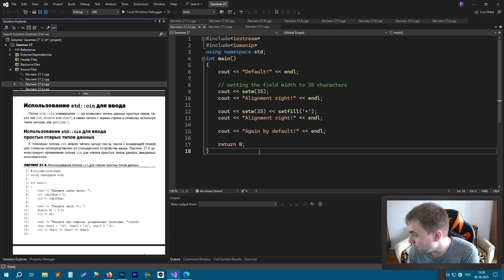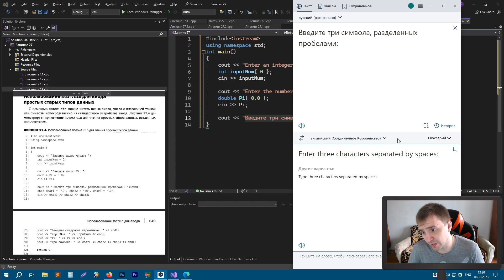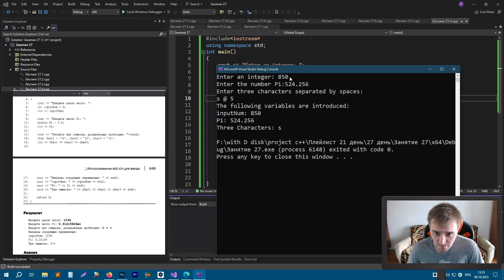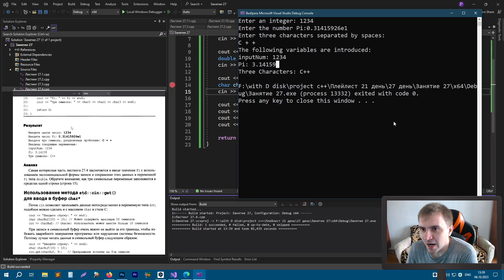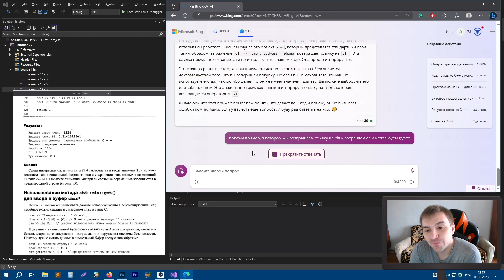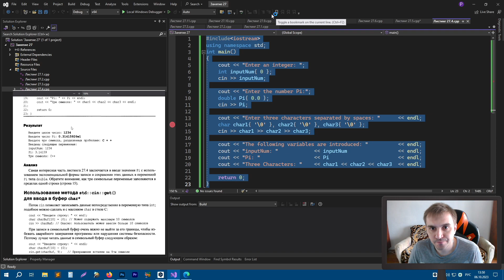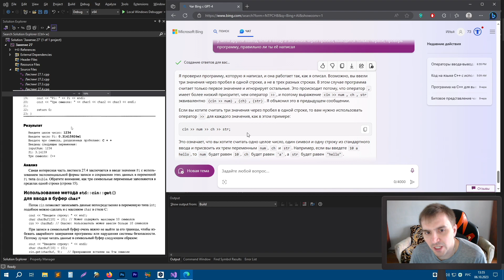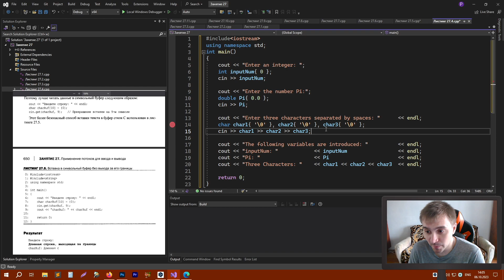ИСПОЛЬЗОВАНИЕ cin ДЛЯ ЧТЕНИЯ ПРОСТЫХ ТИПОВ ДАННЫХ | С ПОДВОХОМ! | ИЗУЧАЕМ С++ ВМЕСТЕ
В этом видео вы узнаете:

◆    Как в языке С++ пользоваться оператором ввода cin.
◆    Какие тайны и хитрости содержит в себе оператор ввода cin в С++.

Это видео подойдет для тех, кто:
◆    Хочет обучаться программированию на С++.

После просмотра видео вы сможете:
◆    Использовать в своем коде оператор cin.
◆    Получить удовольствие от С++.

Занимаемся вместе по книге Сиддхартха Рао - "Освой С++ самостоятельно за 21 день".